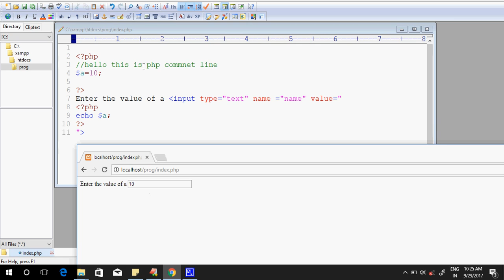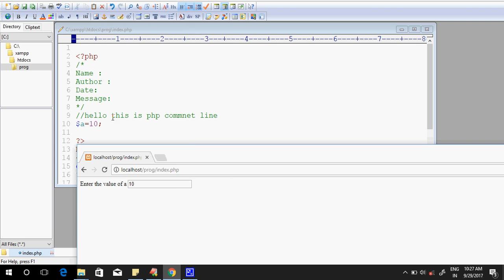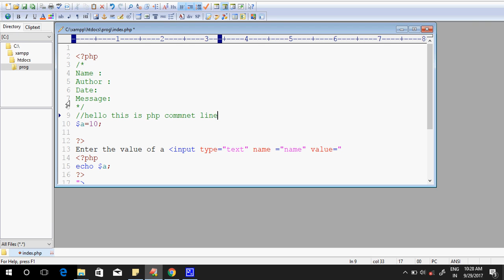PHP Tutorial For Beginners Series - 8 Comment in PHP